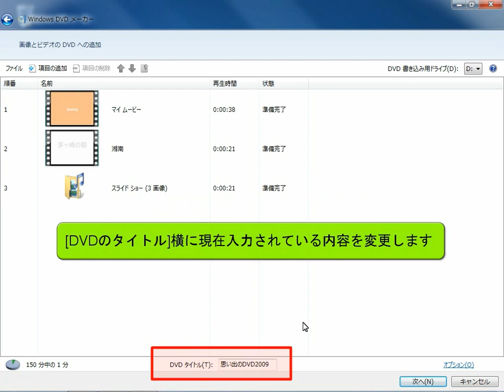DVDメーカー使い方 DVDのタイトルを変更する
作成したDVDのタイトルを変更する方法です